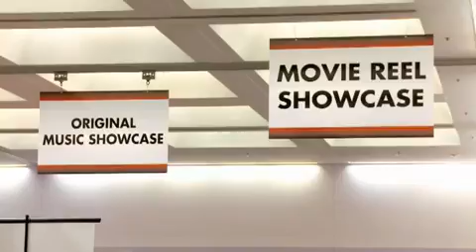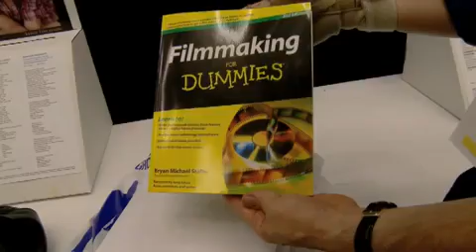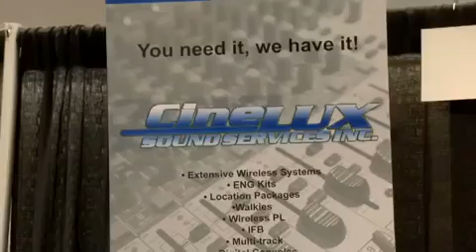Power & Industry at the Show Biz Expo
The Show Biz Expo held two times a year in Los Angeles provides the latest and greatest in the film and TV business. Power & Industry held roud table discussions throughout the event